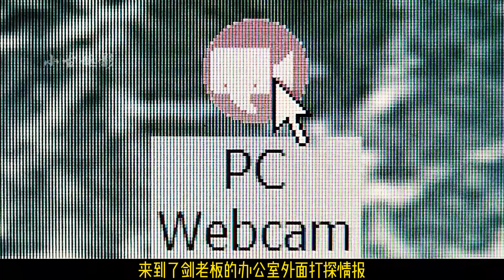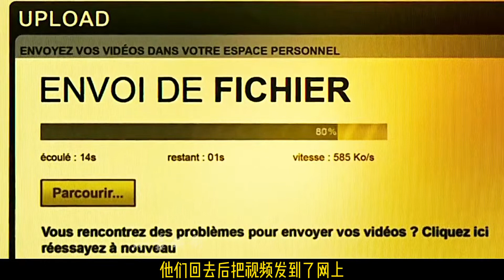八个高智商流浪汉为了帮助朋友，竟搞垮了两家军火公司，搞笑喜剧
尽情游戏，搞笑喜剧，电影解说，法国喜剧，复仇，小古趣影